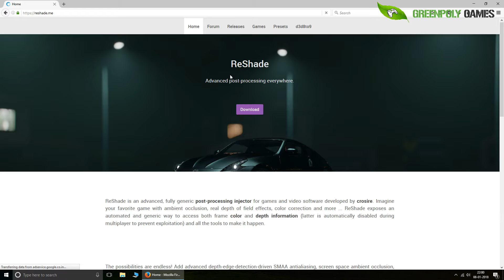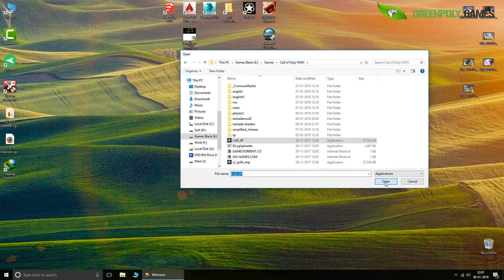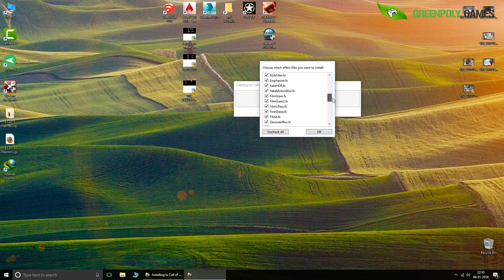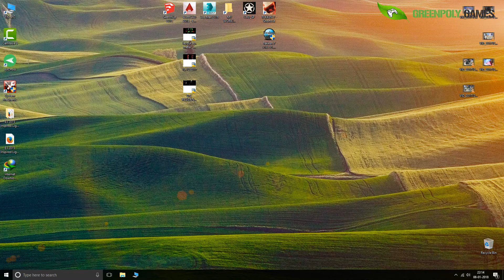call of duty ww2 graphics mod hindi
Call of Duty WW2 PS4
Call of Duty WW2

call of duty world war 2 graphics mod hindi
call of duty world war 2 graphics mod fix
call of duty world war 2 ultra graphics
call of duty world war 2 realistic graphics mod
call of duty world war 2 sweet fx hindi
call of duty world war 2 realistic graphics
call of duty world war 2 graphics fix
call of duty world war 2 color fix
call of duty world war 2 color fix Hdr
call of duty world war 2 HDR
call of duty world war 2 real life mod
call of duty world war 2 Sweet FX